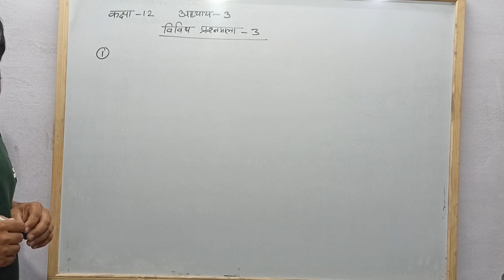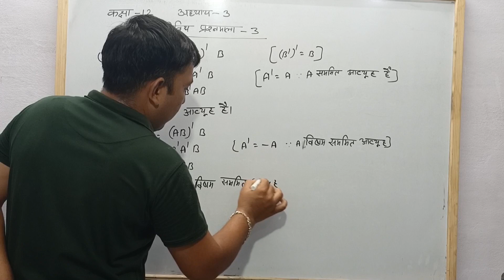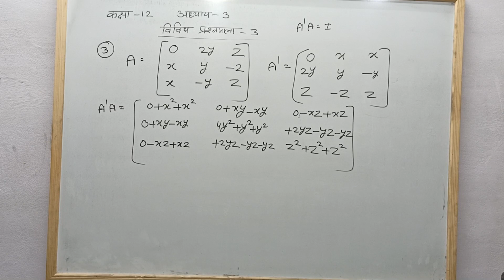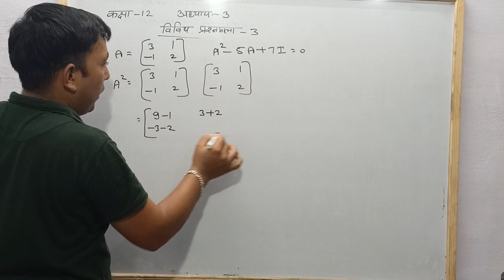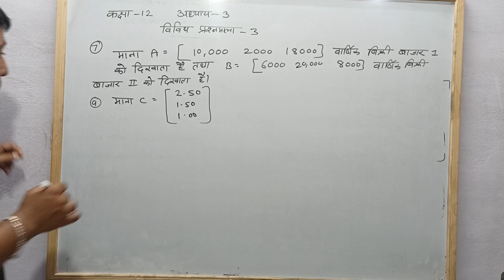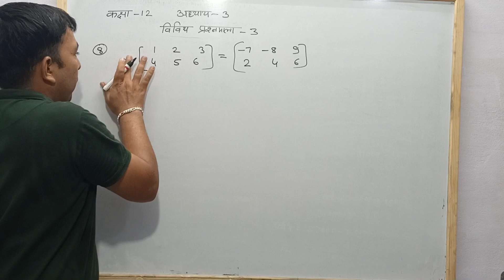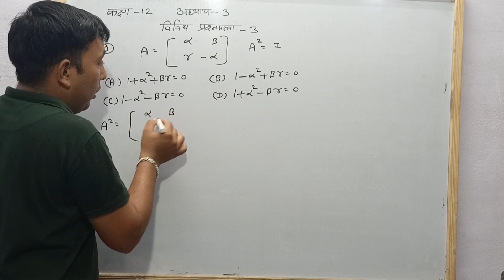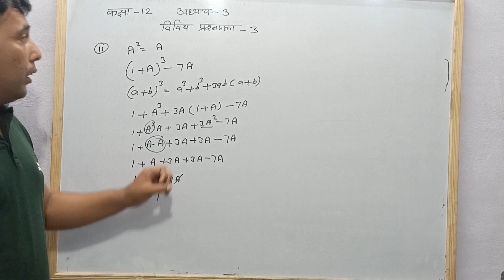Matrix class 12 विविध प्रश्नावली 3 आव्यूह Ncert Rbse solutions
In this video all the questions of class 12 matrix miscellaneous paper 3 are explained.
इस वीडियो में कक्षा 12 आव्यूह कि विविध प्रश्नावली 3 के सभी प्रश्न बताए गये है |